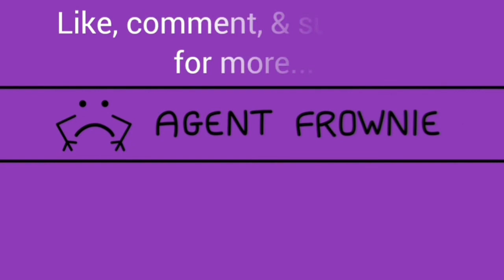Victory Reel: The Simpsons: Bartman Meets Radioactive Man | Agent Frownie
Here are all the victories from our playthrough of Bartman Meets Radioactive Man.

Catch Agent Frownie live!